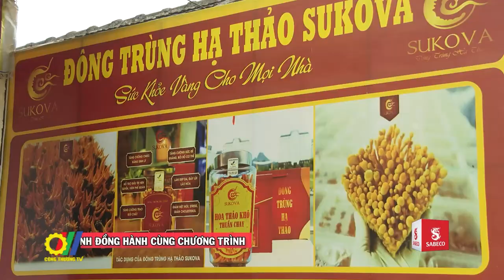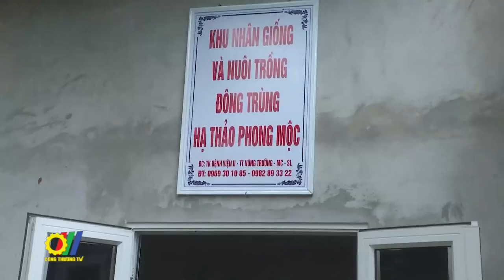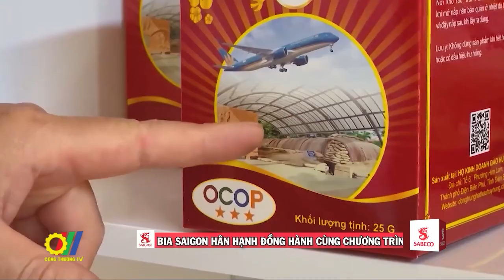Phát triển thương hiệu sản phẩm Đông trùng hạ thảo đến với người tiêu dùng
Với điều kiện khí hậu, thổ nhưỡng thuận lợi đối với nhiều loại cây dược liệu giá trị cao, Tây Bắc rất có tiềm năng để trở thành một trong những vùng dược liệu lớn của cả nước. Hiện nay, đã có nhiều hộ, hợp tác xã đang ứng dụng công nghệ cao để sản xuất nấm đông trùng hạ thảo theo hình thức bán tự nhiên để nâng cao giá trị sản phẩm. Đây cũng là một trong những hướng đi mới giúp bà con nơi đây thoát nghèo bền vững…